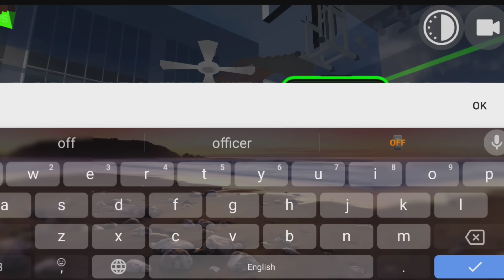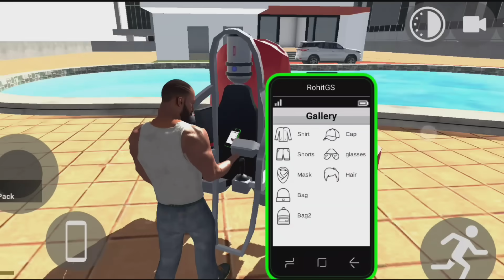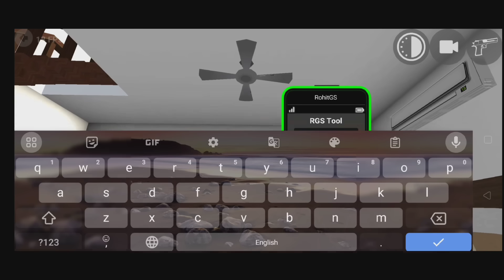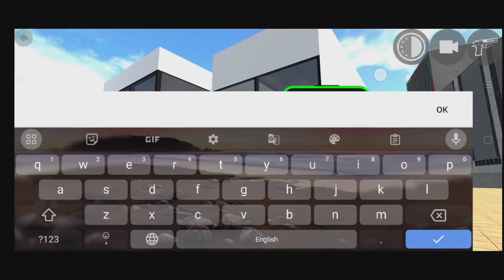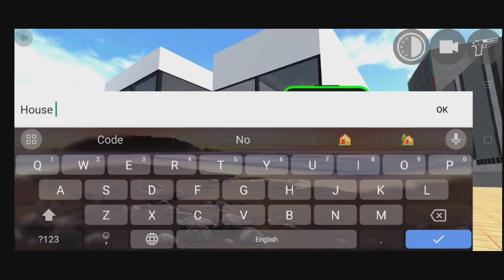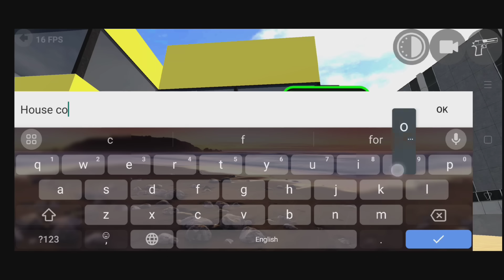NEW UPDATE NEW ALL CHEAT CODE?🤑|| IN INDIAN BIKE DRIVING 3D NEW UPDATE 2024!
indian bike driving 3d all new update codes
Rohit gaming studio update
jio gajab gamer
igs gamer
3d bike